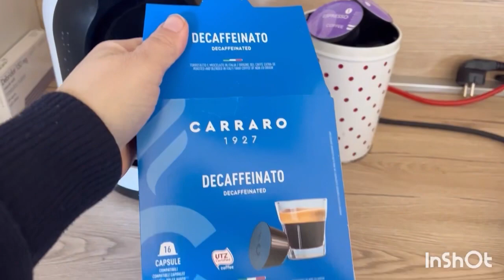Per questa volta l’ho accontentato👩‍👦/puliamo la cucina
Musicista: @iksonmusic

Musicista: @iksonmusic